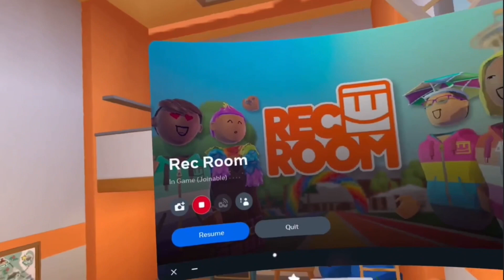Stay still… and you won’t be seen… | Beneath the Lightbulb w/ Mudbud33 (Random Rec Room) [#3]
Intro - 0:00
Gameplay - 1:35
Outro - 14:35